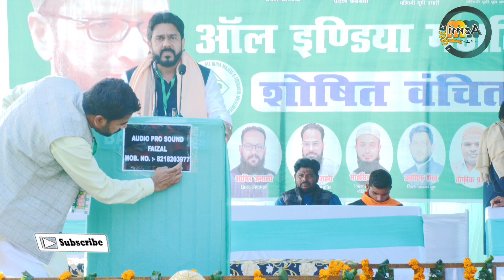मुज़फ्फरनगर दंगे की एक दास्ताँ?? एक बार ज़रूर सुनो/Islam Quraishi/Asaduddin Owaisi/Akbaruddin Owaisi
मुज़फ्फरनगर दंगे की एक दास्ताँ?? एक बार ज़रूर सुनो/Islam Quraishi/Asaduddin Owaisi/Akbaruddin Owaisi/Aimim New Speech /Aimim Bareilly UP | UP Election 2022

 Br.Asaduddin Owaisi New Speech UP Election 2022/Akbaruddin Owais/Shaukat Ali/Imtiyaz Jaleel/Waris Pathan/Asim Waqar/Majid Ali/Dr. Abdul Mannan/Dr. Pawan Rao Ambedkar/Noman Nadwi | Aimim Speech UP | UP Election 2022 | Must Listen On Azmi Mushaira Media.

AIMIM | Akbaruddin Owaisi | Asaduddin Owaisi Latest Speech | Must Listen On Azmi Mushaira Media

New Channel.

Azmi Mushaira Media is The Best Place To View Islamic Videos | Naat | Mushaira | Bayan | Best Islamic Videos ||